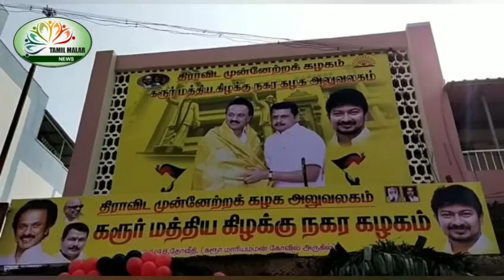தமிழ்நாடு முழுவதும் உள்ள எந்த மாவட்டத்திலும் வெற்றி பெறாத அளவிற்கு வாக்கு வங்கி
கரூர் திராவிட முன்னேற்ற கழகம் சார்பாக கரூர் மத்திய கிழக்கு நகரான அலுவலகம் திறப்பு விழா இன்று நடைபெற்றது. 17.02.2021 புதன்கிழமை காலை 11 மணி அளவில் புதிதாக கரூர் மத்திய கிழக்கு நகர அலுவலகம் கரூர் மாவட்ட திமுக பொறுப்பாளர் வி.செந்தில்பாலாஜி ரிப்பன் வெட்டி திறந்து வைத்தார்.

மேலும் கரூரில், தமிழ்நாடு முழுவதும் உள்ள எந்த மாவட்டத்திலும் வெற்றி பெறாத அளவிற்கு வாக்கு வங்கி பெற்று கரூர் மாவட்ட திமுக எம்எல்ஏக்கள் மாபெரும் இவ்வாலய வெற்றி பெறுவார்கள் என திமுக தொண்டர்கள் மத்தியில்  வி.செந்தில்பாலாஜி உரையாற்றினார். மேலும் இந்நிகழ்ச்சியில் கரூர் மாவட்ட திமுக நிர்வாகிகள் மற்றும் உறுப்பினர்கள் என 500க்கும் மேற்பட்டோர் கலந்து கொண்டனர்